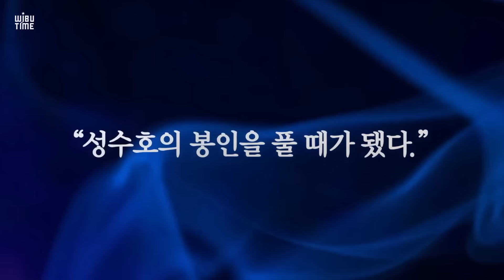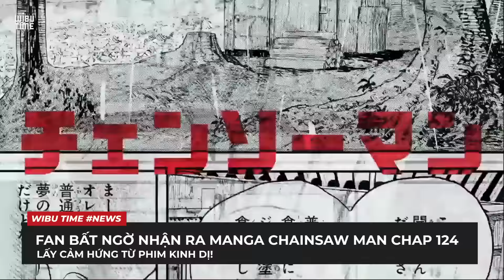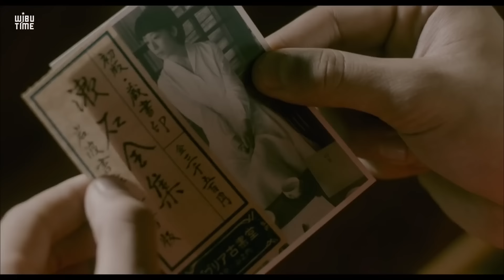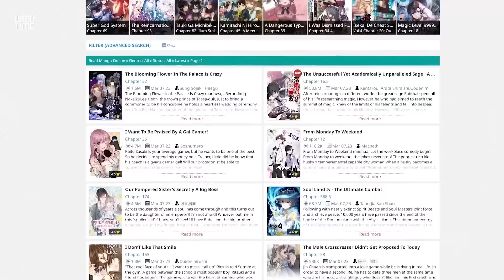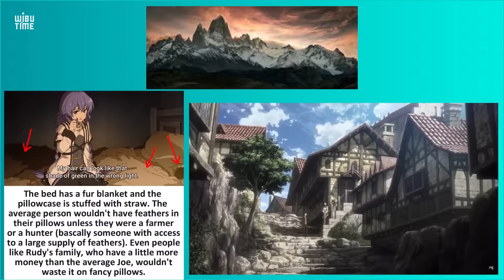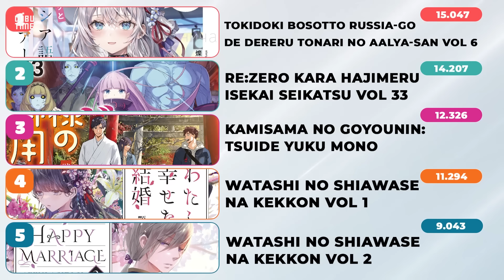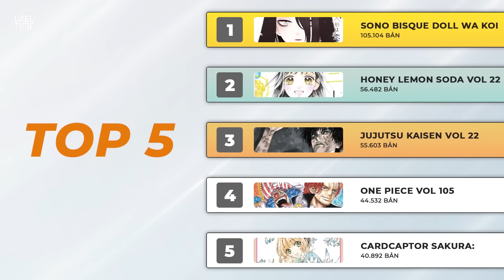Anime mùa mới có gì hấp dẫn ? | SOLO LEVELING hé lộ phần tiếp theo | Wibutimes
0:00 - Intro
00:47 - Chuyển động cùng Wibu
07:15 - Toàn cảnh văn hoá 2D
12:04 - Wibu xem gì?
13:15 - Bảng Xếp Hạng
14:50 - Outro